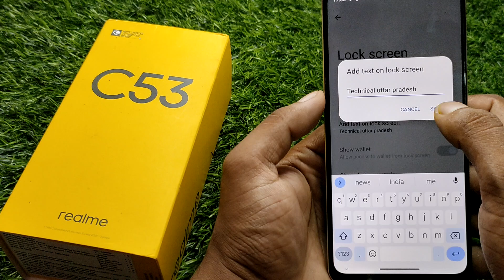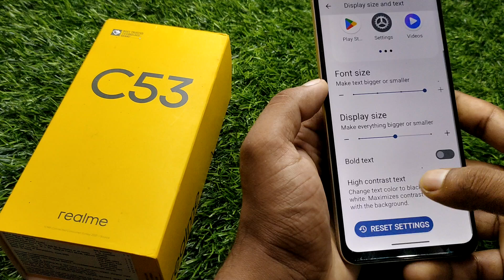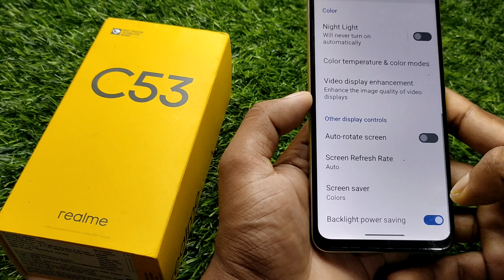realme c53 display settings, realme c53 display problem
realme c53 screen setting